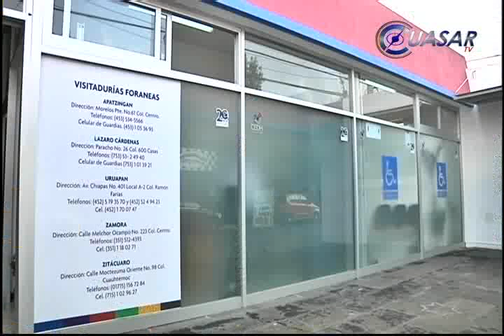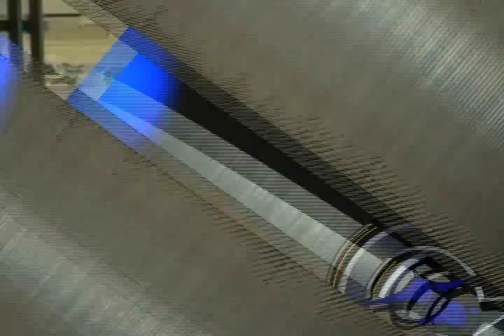Noticias de Morelia y Michoacán en breve, CuasarTv 16 de Julio del 2014